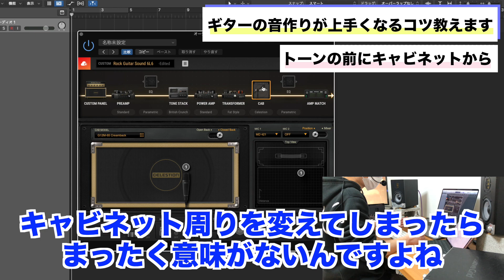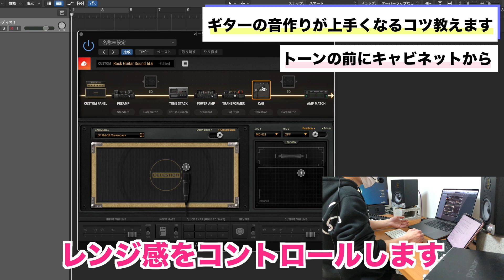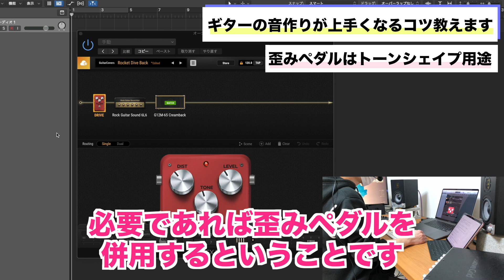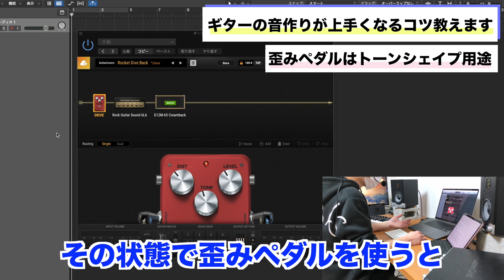【ギター音作り】理想の音を鳴らすために僕が実践していること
ギターの音作りには正解がないので、10人いれば10通りの作り方があると思っています。
だからこそ、多くの方が音作りに悩んでいると思うんですよね。

今回の動画では、僕が考えるギターの音作りで必要な要素や手順を話しています。

皆さんの音作りのヒントになれば幸いです😊

0:00 ダイジェスト
0:31 はじめに
1:11 作りたい音をイメージする
2:03 ライブ動画をリファレンスとして活用しよう
3:07 使っている機材を調べよう
3:46 まずはゲインを調整しよう
4:30 トーンの前にキャビネットから調整しよう
5:21 足りない部分をトーンで補完する
5:40 歪ペダルの使いどころ
7:13 音作りの失敗は自分の財産
7:50 終わりに

★参考★
 【BIAS FX 2】音作り解説 - 自分好みのキャビネットのマイキングを見付けよう